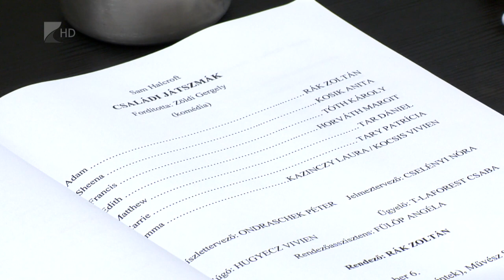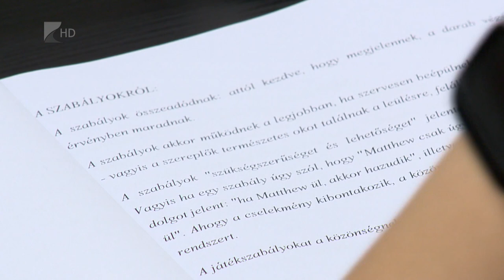Családi játszmák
Sam Holcroft Családi játszmák című művének az olvasópróbáját tartották hétfőn a nyíregyházi Móricz Zsigmond Színházban. A darabot Rák Zoltán rendezésében láthatja majd a közönség. A komédia premierje december 15-én lesz a Bárány Frigyes Stúdióban.